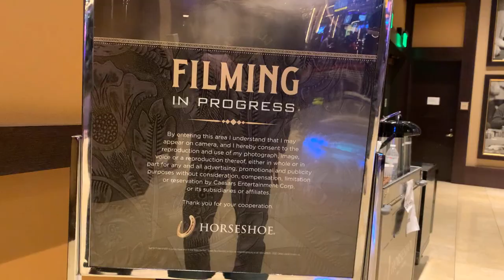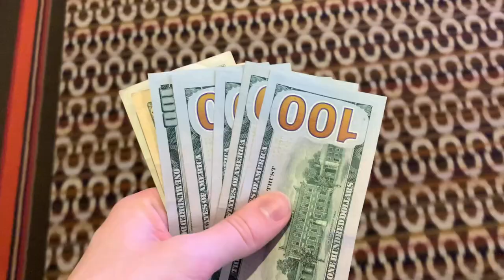Finally Ending It - Poker Vlog #28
In this video we play 1/3 No Limit Holdem at Horseshoe Casino Baltimore. The point of my YouTube channel is to improve as a player every session. I appreciate any feedback on the hands I played!